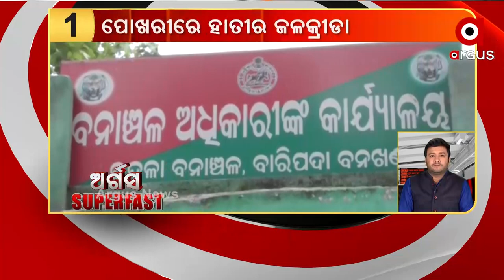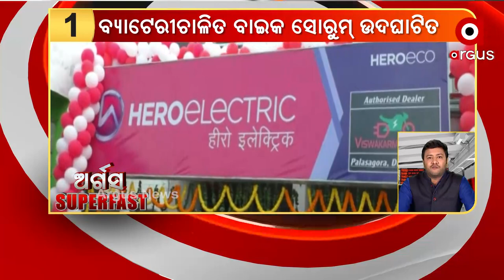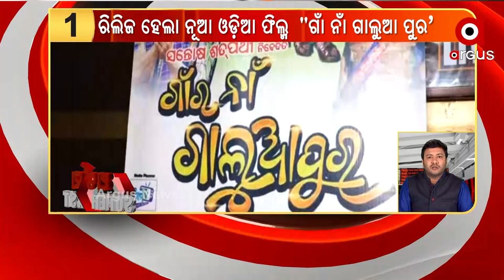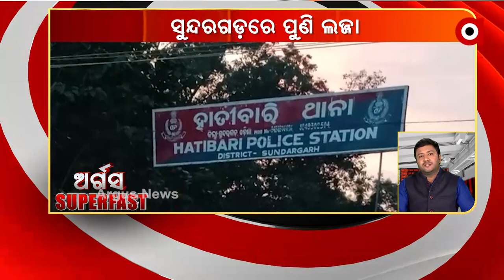ARGUS SUPERFAST | 16 OCT 2021 | Argus News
+କଟକରେ କମିଶନରେଟ ପୋଲିସର ଏନକାଉଣ୍ଟର

+ଚେନ୍ନାଇ ସୁପର କିଙ୍ଗ୍‌ସ ପୁଣି ଥରେ IPL ଚମ୍ପିଅନ୍‌ ହୋଇଛି

+କଟକଣା ମଧ୍ୟରେ ନିରାଡମ୍ବର ଭାବେ ରାଜ୍ୟର ବିଭିନ୍ନ ଭାଗରେ ଦଶମୀ ପୂଜା ଶେଷ ହୋଇଛି

+ଶ୍ରୀକ୍ଷେତ୍ରରେ ଏକାଦଶୀରେ ଅର୍ଥାତ ଆଜି ଶ୍ରୀମନ୍ଦିର ସିଂହଦ୍ୱାର ସମ୍ମୁଖରେ ଗୋଷାଣି ଏକାଠି ହେବେ